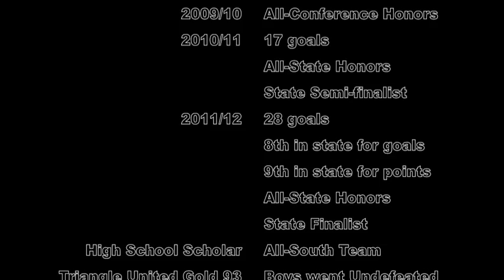Sam Hickey Final Soccer Highlight Tape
Highlights from Carrboro High School's star soccer player Sam Hickey. He wears #10 in the 2011/12 season and #14 in the 2010/11 season. He is a member of the Graduating class of 2012.